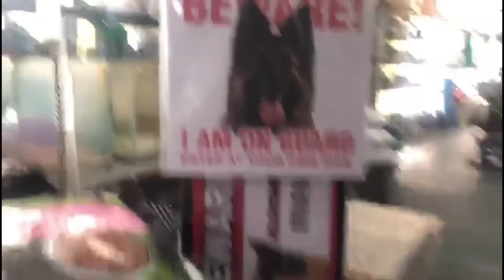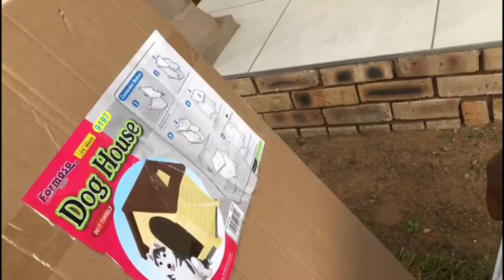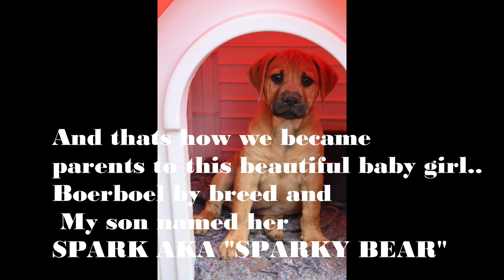VLOG: HOW WE GOT MY SON A BOERBOEL PUPPY | SA YOUTUBER🇿🇦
Hey Family

On this Video I will be showing you guys how we got my Son a boerboel puppy, When we left the house our intentions where to get him a fish bit when we got to the pet shop they had 2 little 8 weeks old boerboel puppies and my boyfriend didn’t even think twice because getting a dog was part of our plans in the near future..

We love Spark so much even though he murdered all my roses in my garden, But it has been a total bliss having him  at home.